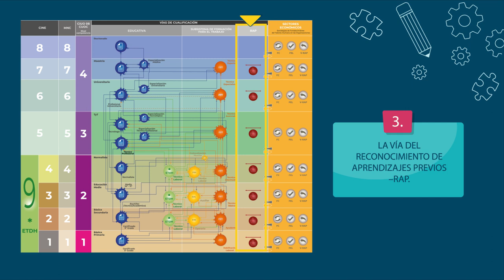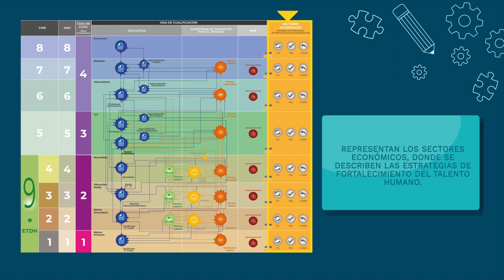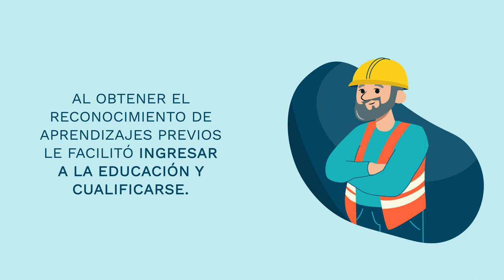Esquema de Movilidad Educativa y Formativa - EMEF